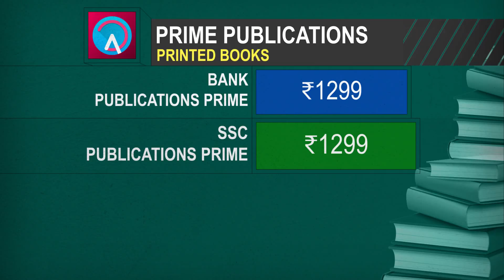SSC Prime | Railways Prime | SSC Publications Prime |Call us at 8700538806